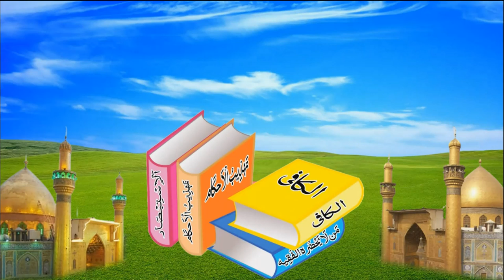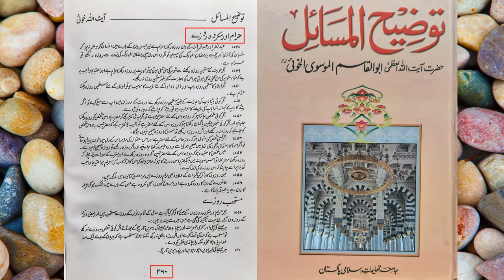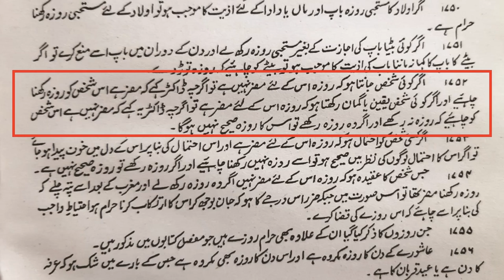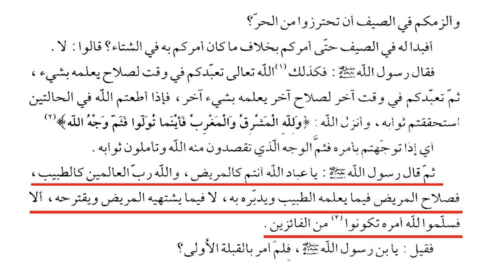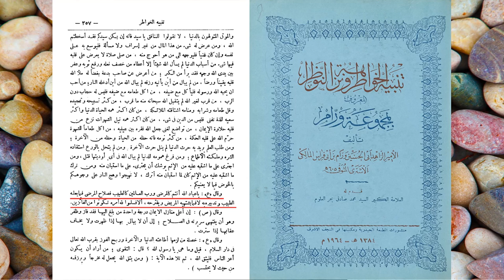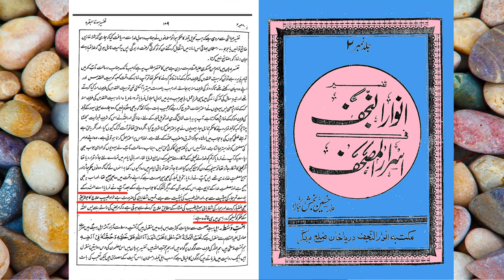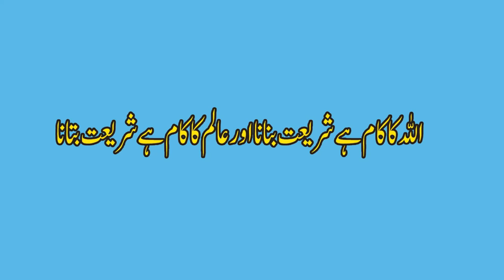Doctor ki missal : Shaikh Mashooque Ali Akhbari reply to Molvi Aqeel banarsi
Akhbari Shia Is the Sect Of Muslims  This Chanel  Describe About The Akbari Shia's Concepts ,  Beliefs And Source of Law.